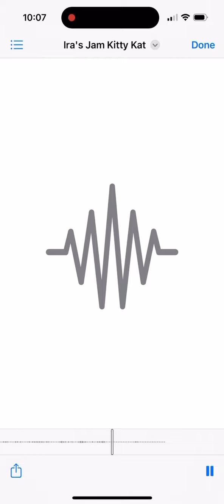The Owl and the Pussy-Cat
Words by Edward Lear